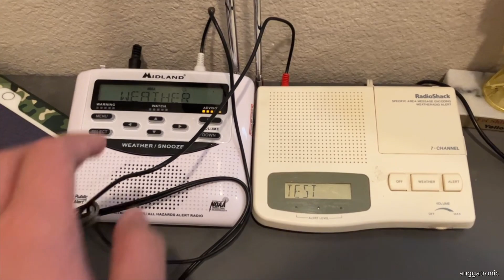Self Activating 2 Weather Radios at the same time with only 1 cable (the safest way)